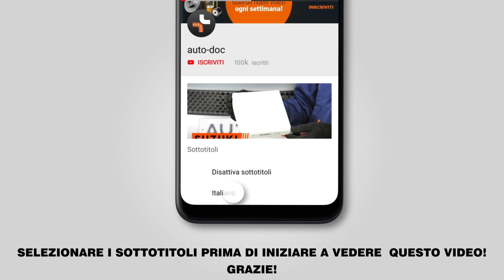Come sostituire gommini barra stabilizzatrice anteriore su BMW 3 (E46) [TUTORIAL AUTODOC]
Come sostituire gommini barra stabilizzatrice anteriore / boccole barra stabilizzatrice anteriore su BMW 3 (E46) 3.5 Touring 10.1999–05.2005 [TUTORIAL AUTODOC]

Gommini barra stabilizzatrice sulle automobili BMW 3 Saloon (E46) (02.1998–04.2005) / BMW 3 Compact (E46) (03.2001–02.2005) / BMW 3 Convertible (E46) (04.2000–12.2007) / BMW 3 Coupe (E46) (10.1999–02.2005) / BMW Z4 Convertible (E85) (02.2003–12.2009) andrebbe sostituito, di norma, seguendo una stessa procedura. Tuttavia, ci possono essere lievi differenze per le caratteristiche specifiche del design del veicolo.

🔝 Top marchi che producono gommini barra stabilizzatrice: FEBI BILSTEIN; TOPRAN; SASIC; MEYLE; LEMFÖRDER.

🛠️ Gli attrezzi che ti servono per sostituire filtro antipolline:
- spazzola metallica
- chiavi a bussola per dadi cerchio ruote nr. 17
- chiave dinamometrica
- cunei ruote